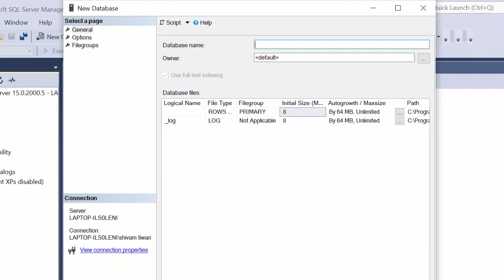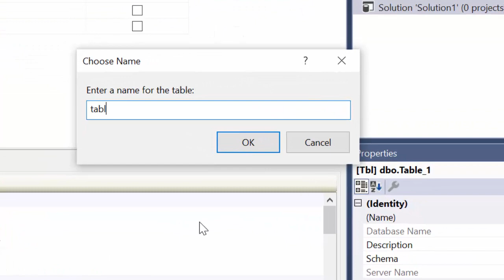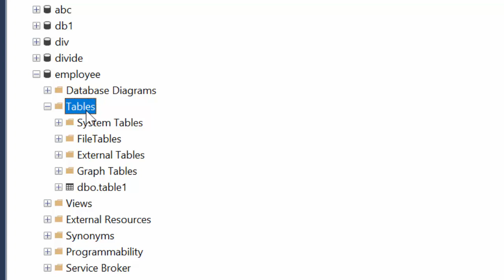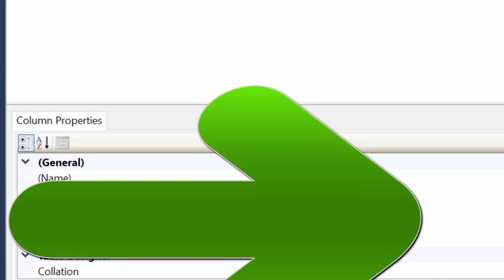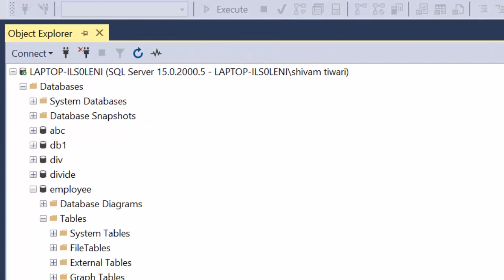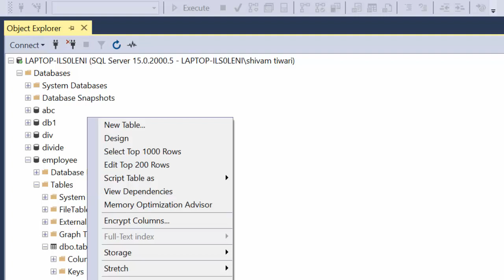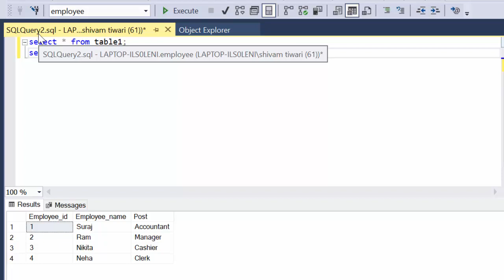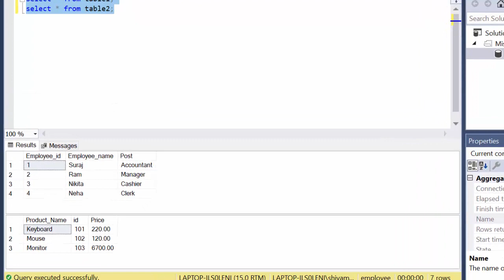How to fetch data from two tables in SQL server@COMPUTEREXCELSOLUTION